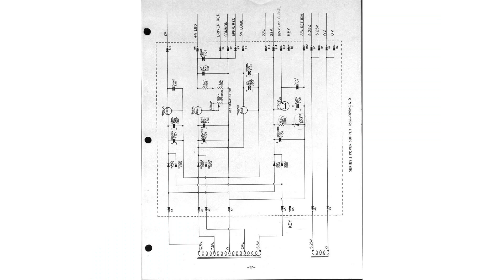Slot Machine - Fireball IP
slot machine fireball ipa